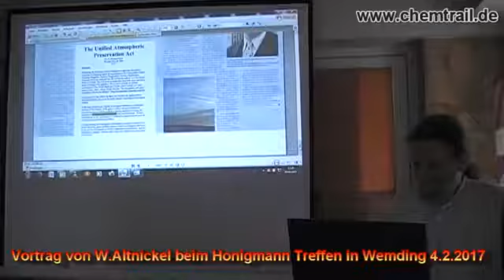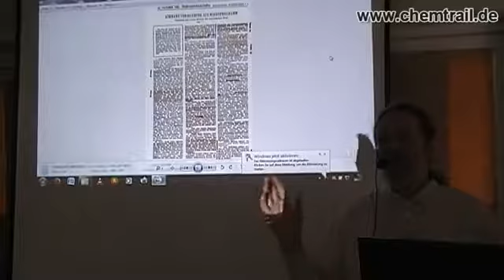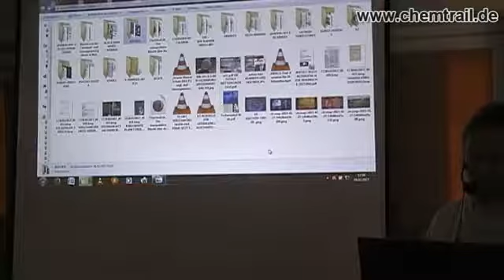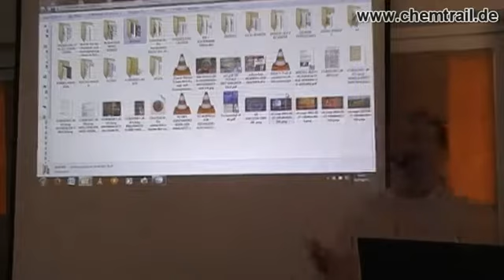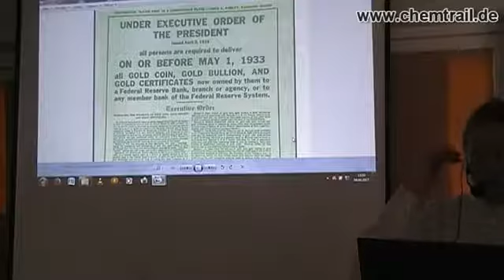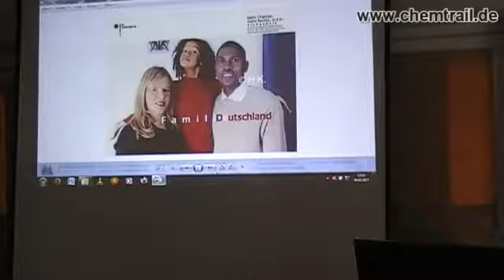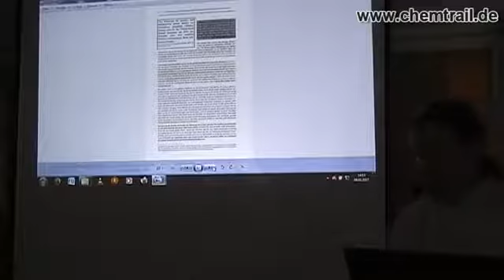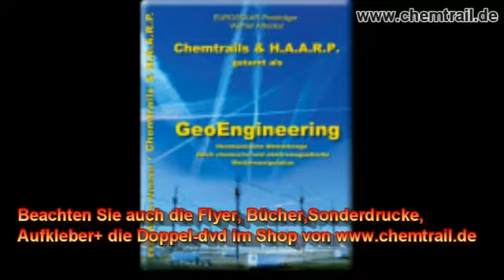W Altnickel Vortrag beim Honigmann Treffen 4217 in Wemding